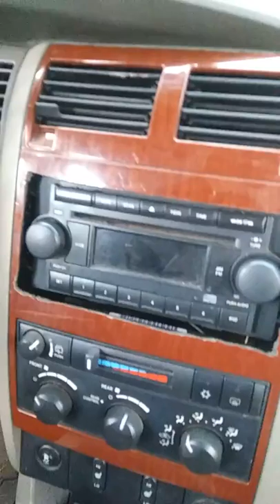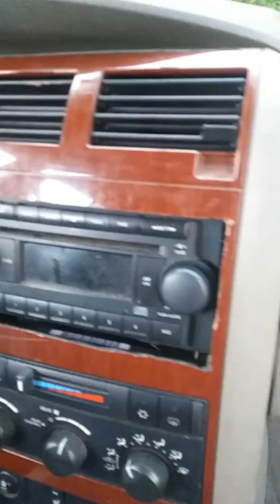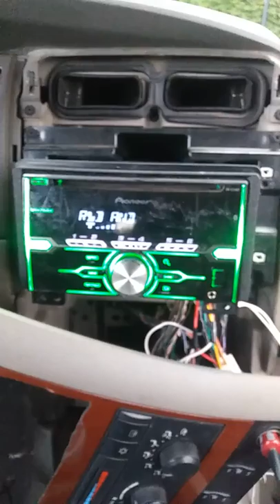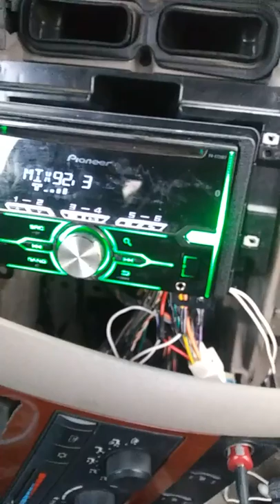How to Bypass Factory Amp and Radio Install Works 100% Dodge Durango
Very quick amp bypass and Radio install Works 100%